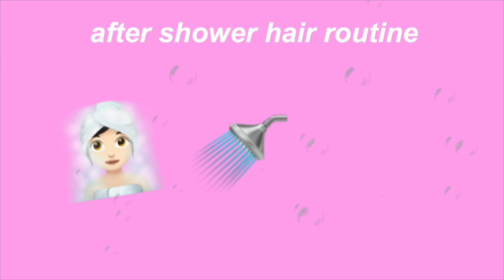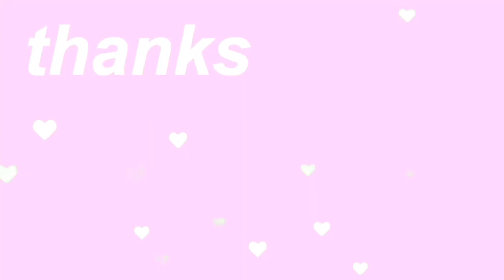My hair routine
i personally don’t like doing voice overs because my own voice is so awkward to me , but i hope you guys enjoyed this video , if you guys want to see more videos like this comment down below ! ❤️